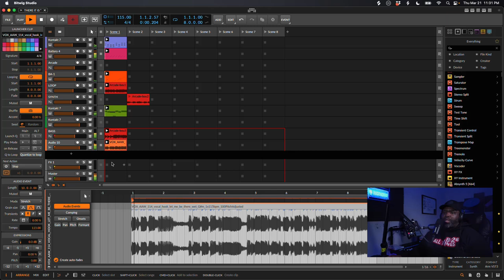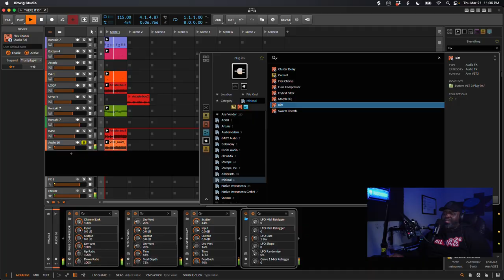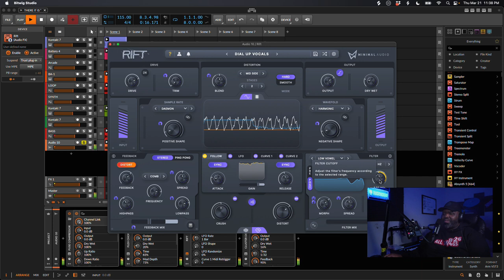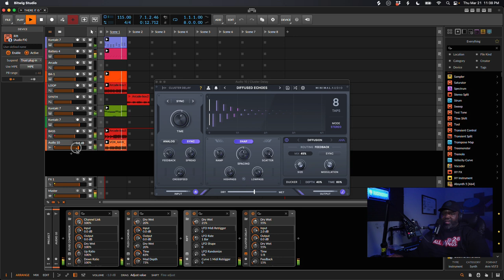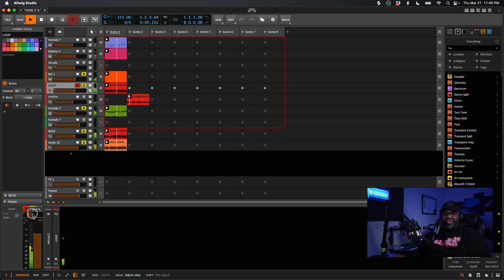Unlock Pro Sound: Minimal Audio's New Flex Chorus Demo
Unlock the power of pro sound with Minima Audio's new Flex Chorus! In this exciting demo, I'll showcase why Minima Audio has become one of my top five go-to companies for incredible music production tools. Whether you're into vocals, kicks, or lows, Minima Audio’s products like the Fuse Compression and the brand-new Flex Chorus will elevate your creative projects to the next level.

Join me as I dive deep into the features and capabilities of these amazing tools. You’ll experience firsthand how their creative stuff can transform your sound and make your music production stand out. This demo isn't sponsored—it's just pure fan love for Minima Audio's innovative gear. 🎵

- Ecamm - What I use to do my live-streams - you can download it

- Canon M50 Mirrorless Camera
- Akai Mini

👇Build Your Channel with AI Products Below👇
- Grow your YouTube channel with Taja!!

CHAPTERS:
0:00 - Intro
0:49 - Vocal Chain with Minimal Audio
2:56 - Flex Chorus Effect
4:49 - Distortion Techniques
5:20 - Reverb Settings